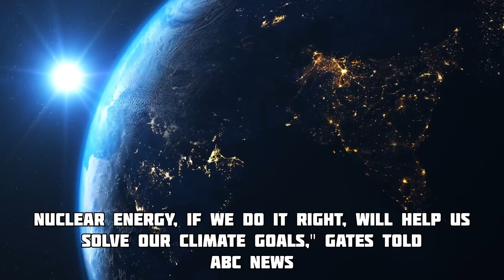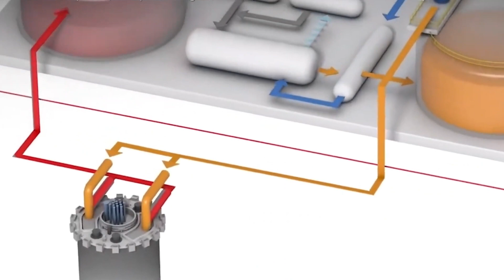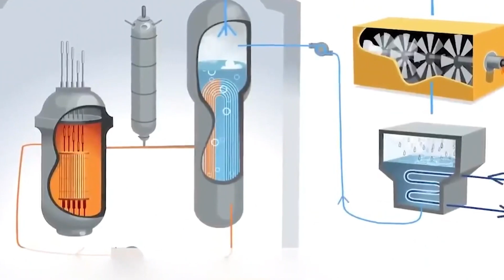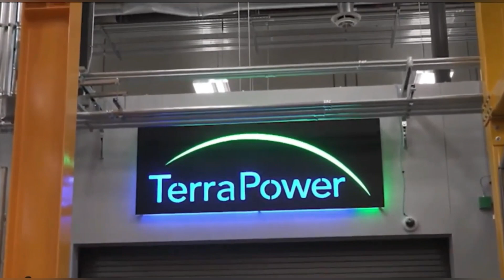Natrium: Bill Gates' Breakthrough in Nuclear Power for a Safer & Sustainable Future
Join me as we dive into the groundbreaking world of nuclear energy! Bill Gates, the visionary co-founder of Microsoft, is revolutionizing the nuclear power industry with his latest breakthrough. Smaller, safer, and more affordable, this new nuclear plant technology based on Natrium is set to change the game. But can it really live up to the hype? In this video, we explore Gates' vision for the future of nuclear energy and how it can help us achieve our climate goals without compromising affordability or reliability. Get ready to discover the fascinating details of the Natrium plant, its cutting-edge sodium cooling system, and its unique energy storage capabilities. We'll also uncover the extensive testing and digital design process that ensures its safety and resilience. Join the journey towards a greener and more sustainable future as we unravel the secrets behind Bill Gates' nuclear breakthrough.